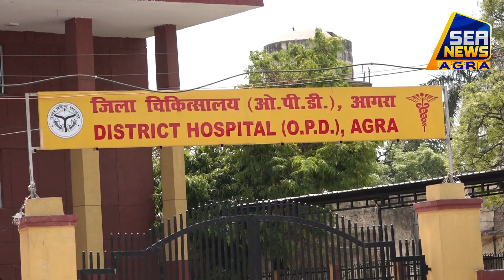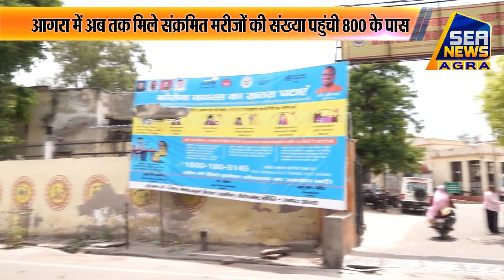आगरा में अब तक मिले संक्रमित मरीजों की संख्या पहुंची 800 के पास - Sea News Agra